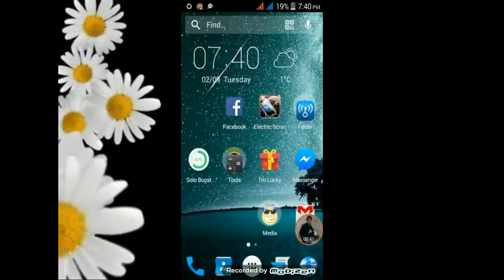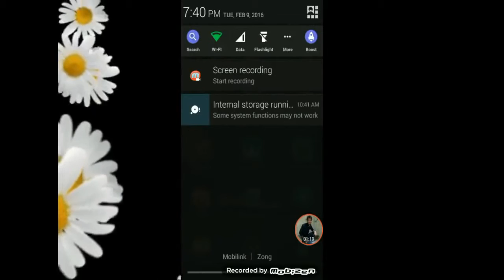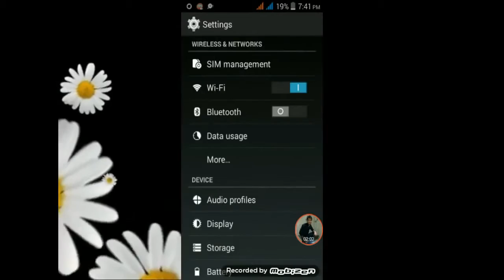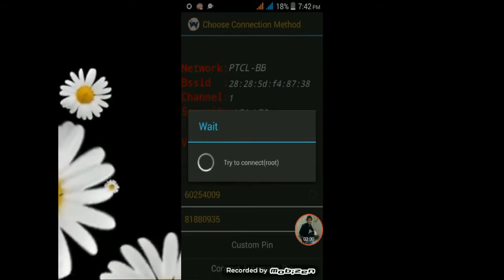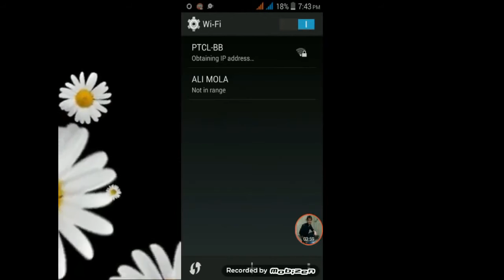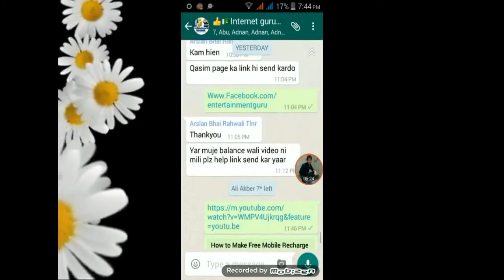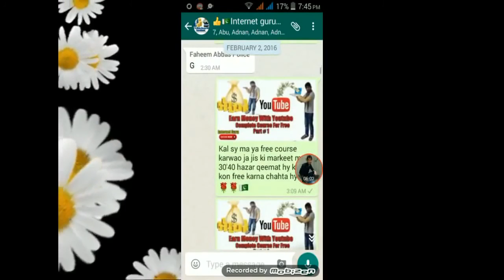how to hack wifi password hindi 2017 | 100% working ✔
Hey Guys
This video not support to hacking this video education purpos only
how to hack wifi password on android phone [hindi]

Hacking Wifi Password is very useful thing for every user, so you can hack any wifi network by following our methods which is available in this video, i hope you can understand about the wifi password hacking video, if you have any question about this video then you can ask in comments, i will reply you shortly.

Download Apps And More Instruction Links.

This video is for india users, and the language of this video is hindi. So you can understand the language of video easily. If you have any question about this hindi video, then you can ask in comments, i will reply you shortly.

Also Check Below Apps

Androidumper apk pro - goo.gl/l0ujAH

Androidumper apk crack - goo.gl/l0ujAH

WPS WPA Tester Apk Premium -goo.gl/l0ujAH

WPS WPA Tester Apk Crack - goo.gl/l0ujAH

WPS Connect Pro - goo.gl/l0ujAH

WPS Connect Crack - goo.gl/l0ujAH